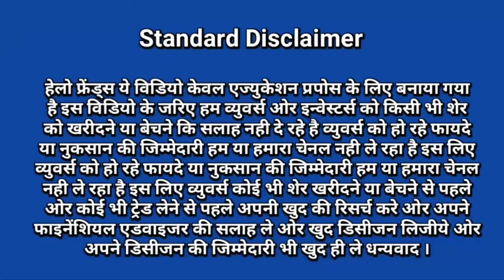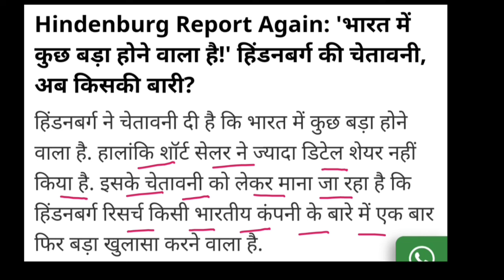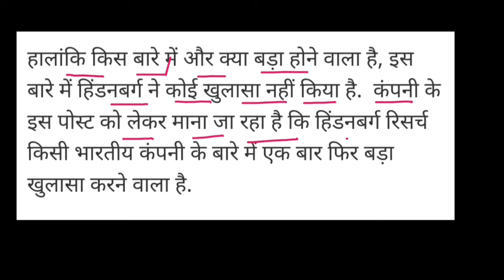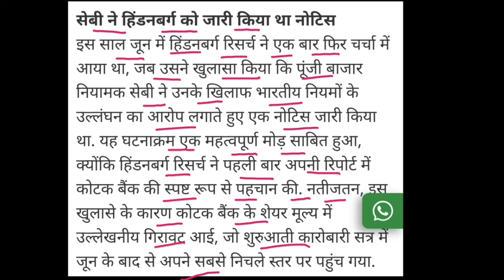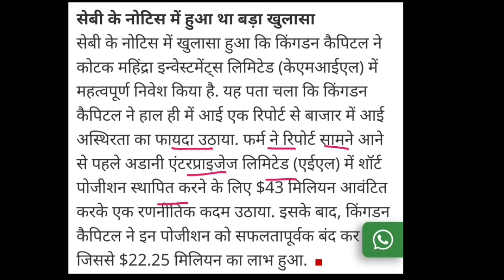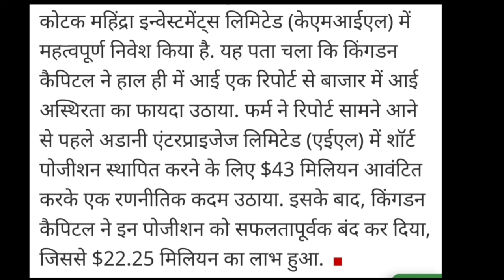Adani 💥 Hindenburg Breaking news | adani group | adani news today | Vinay Equity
Hello friends in this video I mention about Adani 💥 hindenburg Breaking news
adani news
adani news today
adani group
adani breaking news
adani total gas latest news dividend
Something big soon India’: After Adani Group, Hindenburg Research at hints new report news
adani power chart analysis
adani group supreme court news
adani share
adani group Saturday 10 August 2024 news
adani group sebi report breaking news
adani group hindenburg sebi news

Vinay Equity

Thanks